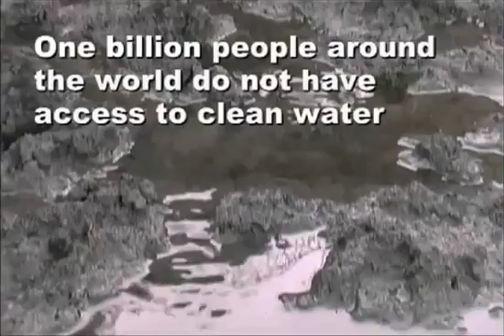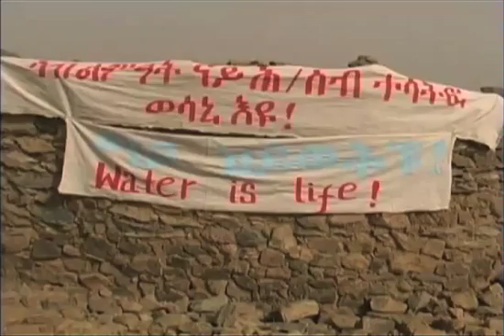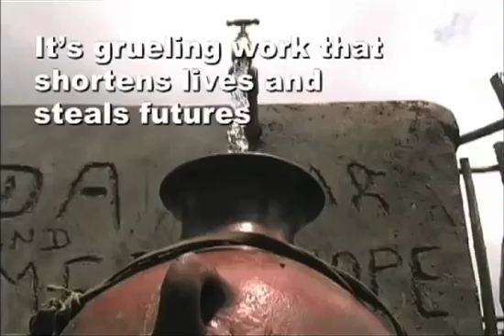Water Crisis Facts Up Close:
Produced by implementing partner, Glimmer of Hope. Statistics regarding the water crisis in Ethiopia.